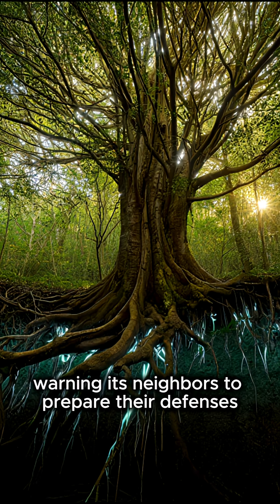Trees Can Communicate… Here’s How 🌱🔗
Deep beneath the forest floor lies a hidden world —
a living underground network connecting every tree. 🌲✨

Through their roots and fungal threads, trees send food, warnings, messages, and support across the forest.
Scientists call it the Wood Wide Web — nature’s own internet.

Mother trees feed young seedlings…
Trees under attack warn their neighbors…
And forests survive by acting as one connected community.

The secret life of trees shows us that nature is not silent —
it’s constantly communicating. 🌱🔗

🌍 Follow Great Science for more mind-blowing facts about the hidden world around us.